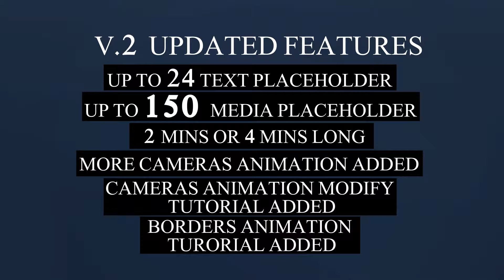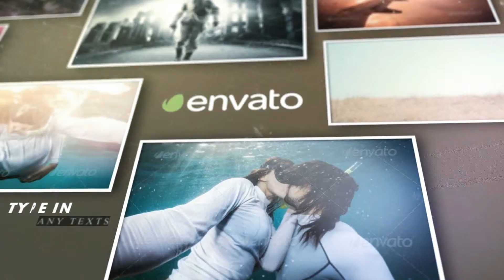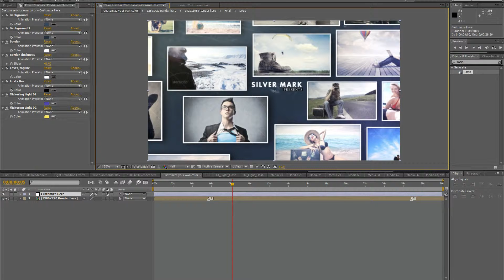3D Photos Slideshow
Details:

(NEW) Readme document on speeding up the borders animation render time! it’s 10X faster !
74 Image/video Placeholder
15 Texts placeholder
6 Lights Elements INCLUDED
duration 2min15secs
works with Cs4 ,Cs5, Cs5.5, Cs6, Cs CC
Elements and Texts’color are changeable